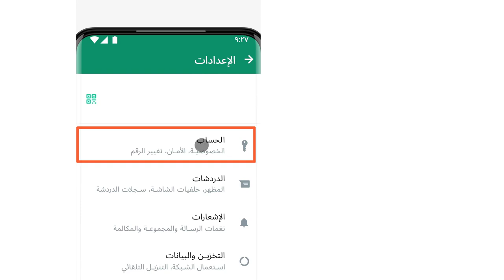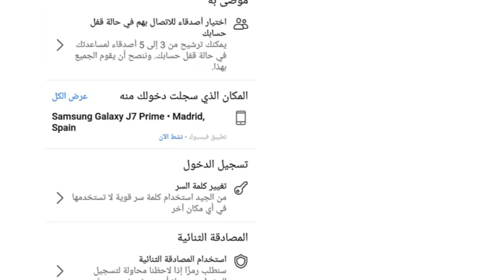اهم خطوة لحماية وسائل التواصل من الاختراق | الفيسبوك - الواتساب - التليكرام